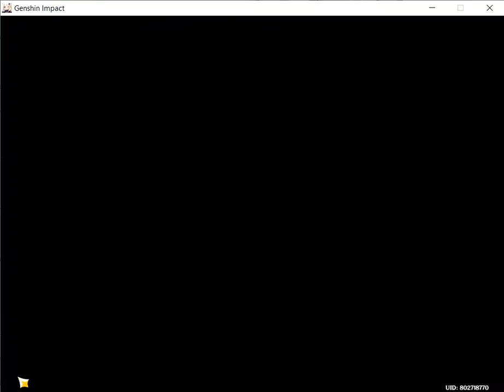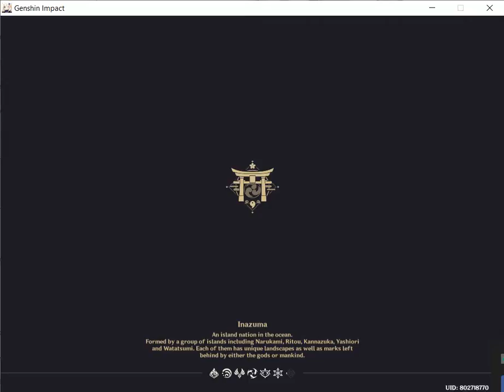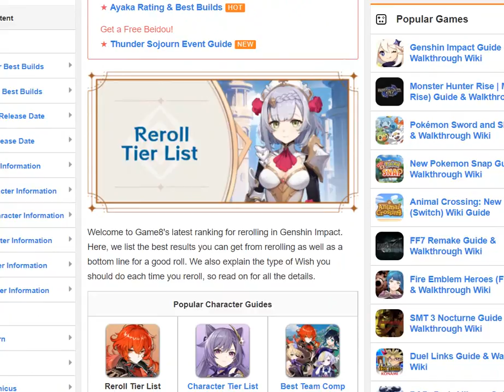Inazuma 15 2021 07 30 113710